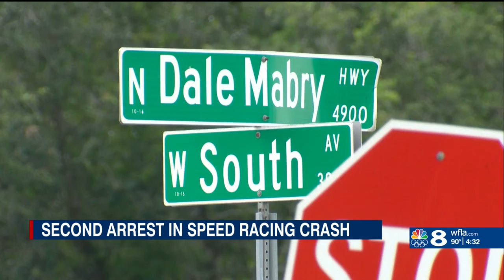TPD has message to community after second suspect is arrested in deadly road race crash